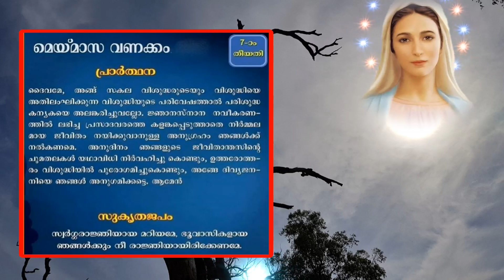മാതാവിന്റെ വണക്കമാസ പ്രാർത്ഥന # Maathavinte vanakkamasam prayer May 7 # Vanakkamasam may 7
മാതാവിന്റെ വണക്കമാസം പ്രാർത്ഥന
Maathavinte vanakkamasam prayer may 7th
Mother mary parer for may 7th